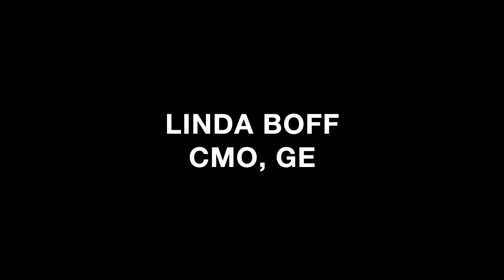GE's CMO Linda Boff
At the 2016 PRWeek Conference, Cosgrove discussed the Affordable Care Act's future and the importance of technology within the healthcare sector.